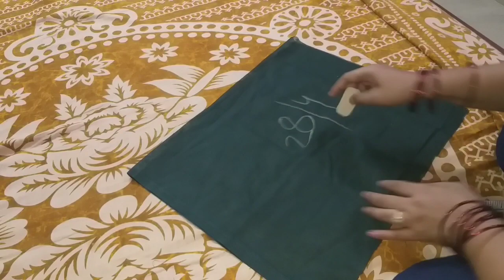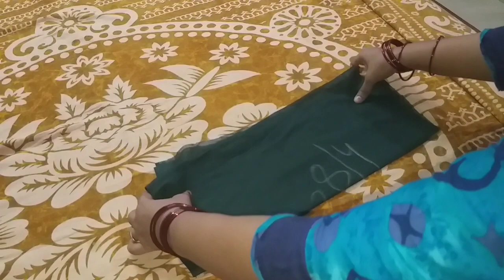Lehnga Choli for kids/ Kids designer Lehnga Choli cutting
dress for kids,chaniya choli,bachcho Ka lehnga,Purana kapde ka best use,reuse ur sari fabric,sari se kalidar lehnga kaise banaye, anarkali lehnga, umbrella lehnga